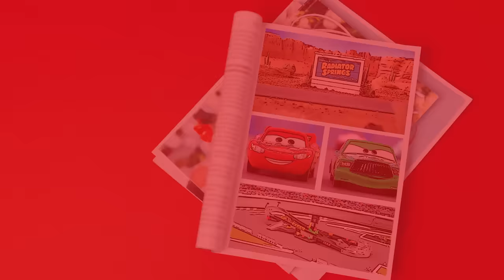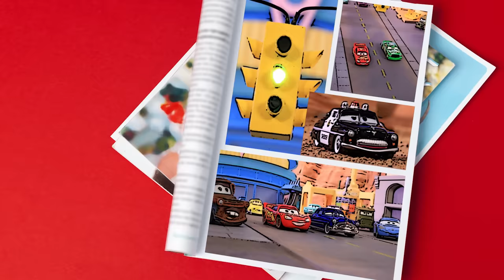Lightning McQueen and Chick Hicks Race for the Piston Cup! | Pixar Cars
Chick Hicks challenges Lightning McQueen to a race for the Piston Cup! Will their racing rivalry ever end?